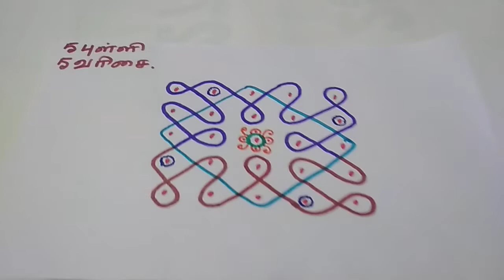5 dots kambi / sikku / neli kolam